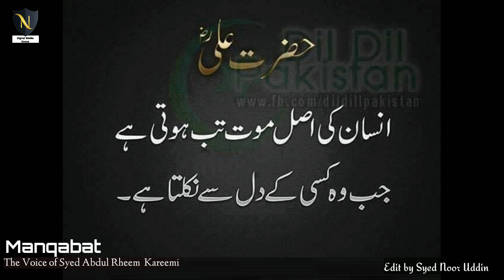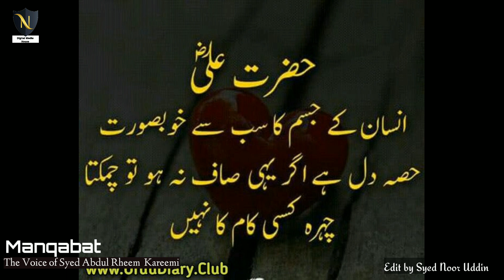Hazrath Ali(r.z)# voice. Of:(syed abdul raheem kareemi)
Digital Media House